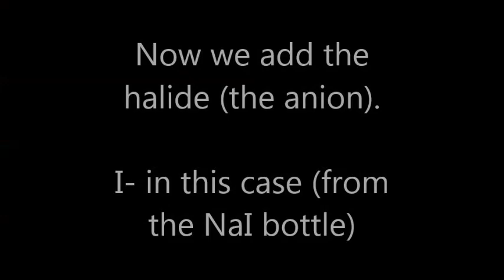Lab#06 how to do the halogen reaction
Watch and learn how important that MIXING is to these reactions.  Sitting and waiting for something to happen is NOT the chemistry way.